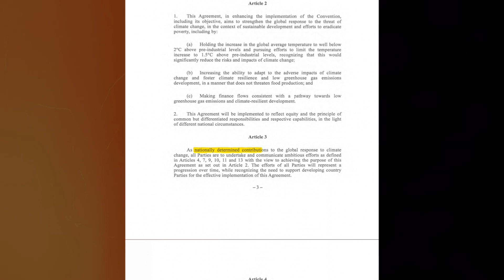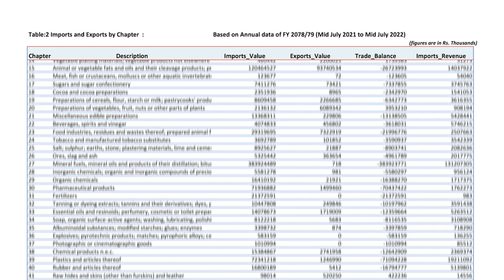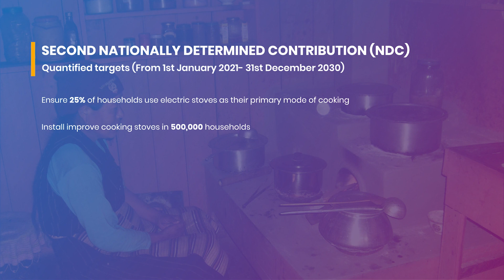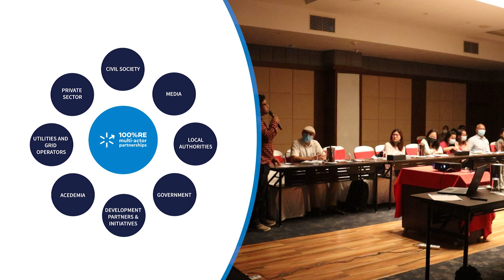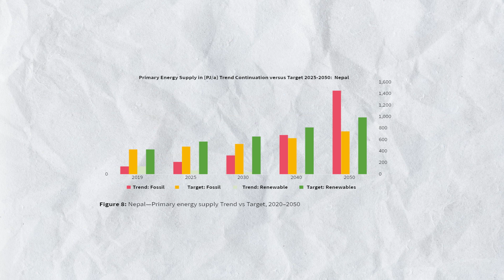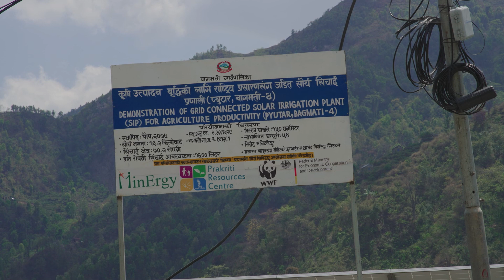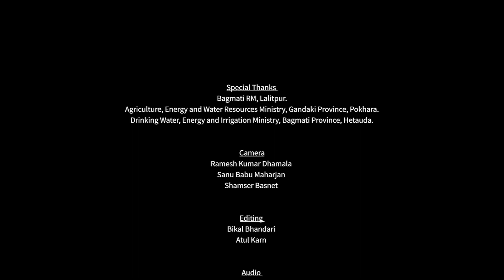100% Renewable Energy in Nepal Documentary (Prakriti Resources Center)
100% Renewable Energy  in Nepal Documentary  (Prakriti Resources Center)